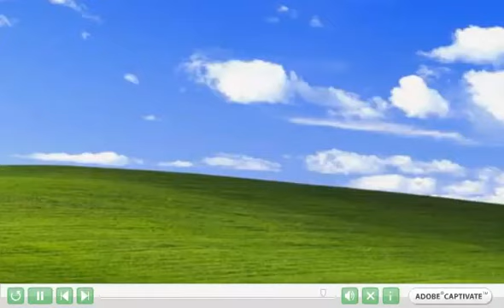How to Record Drum and Bass streaming media from Mixcloud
What is drum'n'bass?
For some people, drum'n'bass is some kind of annoying because of its tricks on rhythem. And bass tends to be a fast and complicated break beats as well as sounds of variety of drum machine. So drum'n'bass is a part of breakbeat.
This video will show you how to record and download dnb on Mixcloud, free to catch these top dance music mp3 to your portable devices now!